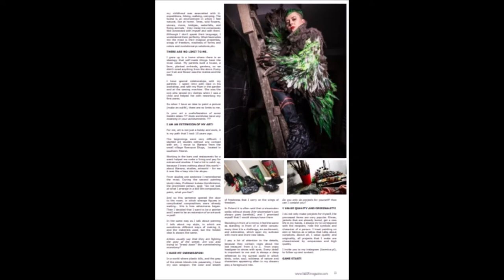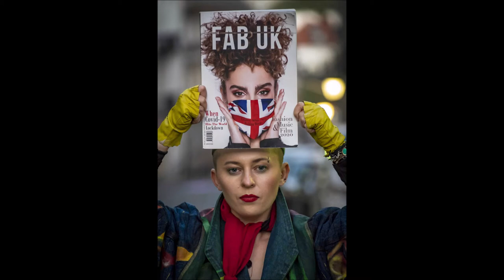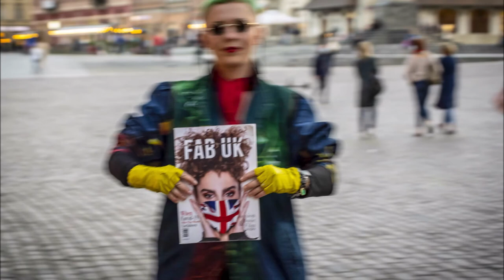Karmica - FAB UK Magazine - PL. AUDIO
BUT, WHO REALLY IS SHE?
There is a reason that my artistic nickname is Karmica. It is a result of karma and evolution of the name Mon(ica). Her mission is feeding art (in Polish “feeding” means “karm-ienie”, it has the same root word as karma) all those who value authenticity, kindness, living in harmony with nature, and with themselves. This is a house for birds, a bird table, a feeder (again: in Polish “feeder” means “karm-nik”, the same root word as karma) with stories to eat, not obvious at first glance.
Why are birds your inspiration or is it a matter of the colors of the feeling of freedom ? Or maybe that you were born and raised outside the city noise near the forest and nature?
BIRD ARE MY MOTIVATION AND ADVENTURE!
Why birds so much? I grew up in a place that was very close to the forest, all my childhood was associated with it: expeditions, hiking, walking, camping. The forest is an environment in which I feel natural, like at home. Trees, wild flowers, stones, rivers, bridges, waterfalls, and flying animals - they make me consciously feel connected with myself and with them. Although I don't speak their language, I understand them perfectly. What fascinates me the most is their magical properties, wings of freedom, madness of forms and colors and evolutionaries solutions,etc.
THERE ARE NO LIMIT TO ME.
I grew up in a home where there is an ideology that self-made things have the most value. My parents built a house, a farm, planted orchards, gardens, so we didn't need anything from the store. Every our fruit and flower was the realest and the best.
I have special relationships with my parents: I spent time with Dad in his workshop, and with my Mum in the garden and at the sewing machine. She was the one who sewed my clothes when I was a child and helped me with reworking my first pants.
So when I have an idea to paint a picture (make an outfit), there are no limits to me.
Is your art a manifestation of some hidden ideas ??? Does worldview have any meaning in your achievements ???
I AM AN EXTENSION OF MY ART!
For me, art is not just a hobby and work, it is my path that I took 10 years ago.
The beginnings were very difficult: I started art studies without any contact with art, I move to Warsaw from the small village Rzeczyca Długa,  located in southern Poland.
Working in the bars and restaurants for a week helped me make a living and pay for extramural studies. I had a lot to catch up, because I knew nothing about this world – about Warsaw, studies, artworld – for me it was like a leap into the abyss…
From studies one sentence I remembered the most. During the second painting study class, Professor Łukasz Korolkiewicz, the prominent person, said: “Do not look at what I arrange in a still life composition, paint, what you feel”.
And so this sentence opened the door to the room, in which strange figures in complicated compositions were already waiting… this is how adventures began. Then I decided that I want to be a painter and I want to be an extension of an artwork myself.
In the same way as I talk about painting I talk about my style, in which are sometimes different ways of making it, and the materials used, but the hidden idea is always the same.
Artists usually say that they are fighting the gray of the street. Are you also trying to "break down" the overwhelming monotony?
I HAVE MY OWN WEAPON!
In a world where plastic kills, and the gray of the street blends into passersby, I have my own weapon: the color and breath of freshness that I carry on the wings of freedom.
In Poland it is often said that a shoemaker walks without shoes [the shoemaker's son always goes barefoot], and I promised myself that I would always have them.
Standing in front of a mirror, I feel the same as standing in front of a white canvas: every time it is a challenge, an excitement, and adrenaline, which open my suitcase with more and more new ideas.
I pay a lot of attention to the details, because they contain clues about the lost treasure: from A to Z,  from crazy headgear to shoes with eyes. Every detail is important to me and is always a deep reference to my surreal world in which birds, color, soul, wildness of nature and characters appearing often in my dreams play a foreground role.
Do you only do projects for yourself? How can I contact you?
I VALUE QUALITY AND ORIGINALITY!
I do not only make projects for myself, the processed items are very popular. Shoes, jackets that are already bored, get a new life in my hands, I always try to correspond with the recipient, hide the symbols and character of a person. I treat painting on skin or fabrics as a tattoo that talks about ourselves. Above all, I value quality and originality, all projects that I make are characterized by uniqueness and high quality.
I invite you to my instagram (karmica.pl), to follow up and contact.

GAME START!

Interviewed: Maciej Przybylski
Photos: Tomasz Różalski / Monika Wójtowicz
Edited and translated: dr Kamila Tuszyńska / Wernisażeria